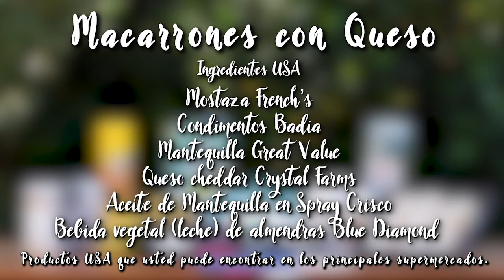Macarrones con queso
Si te apetece comer algo rico y contundente, prepara este clásico americano que te trae SaborUSAChile y no te arrepentirás 🧀🤤